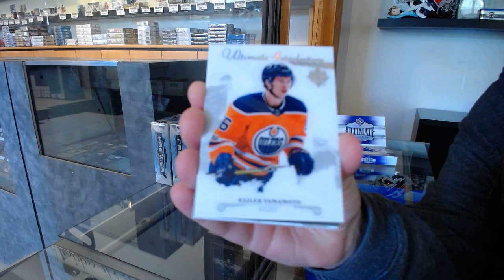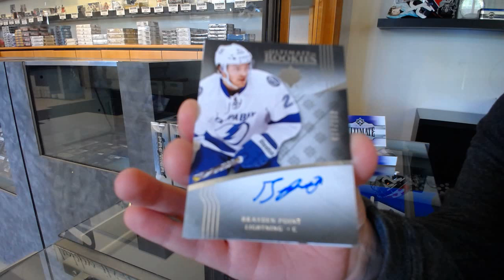Burkey94's 17-18 Upper Deck Ultimate Hockey Box Break